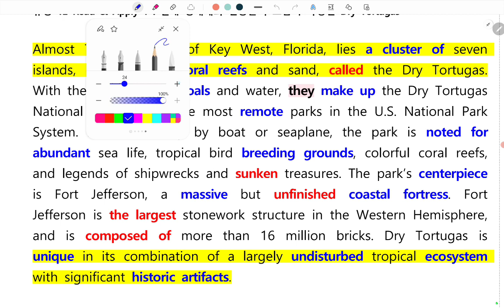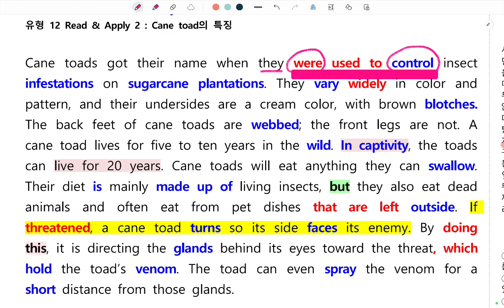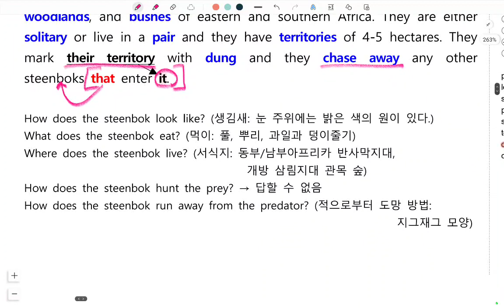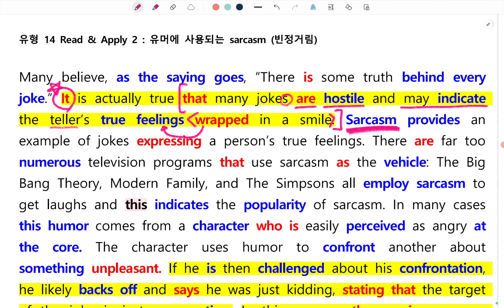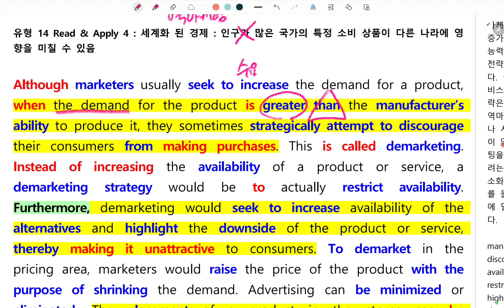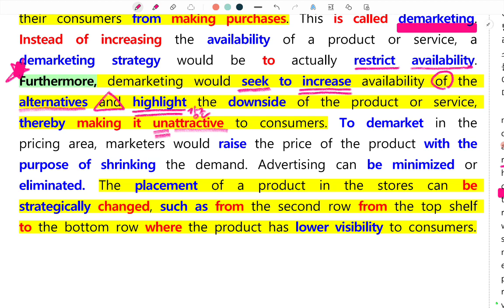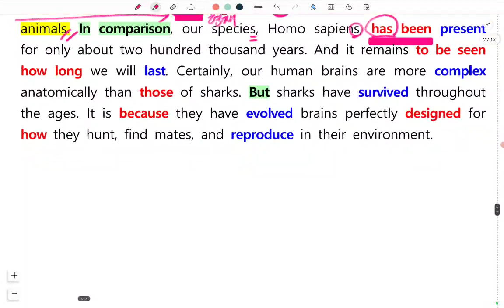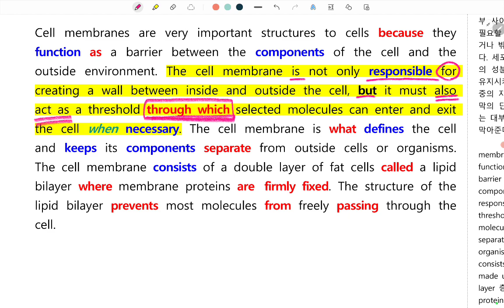[풍문고 2] 직전총정리 "Booster 12+"14+15" 포인트 정리 by ❤정민쌤❤